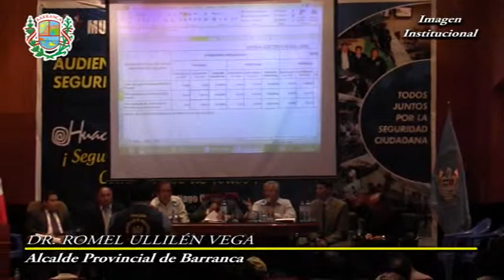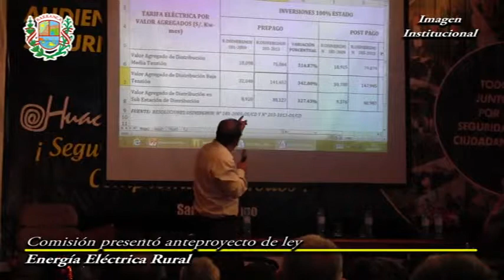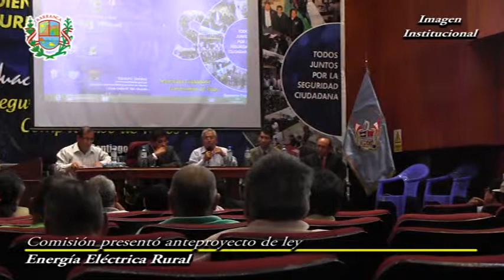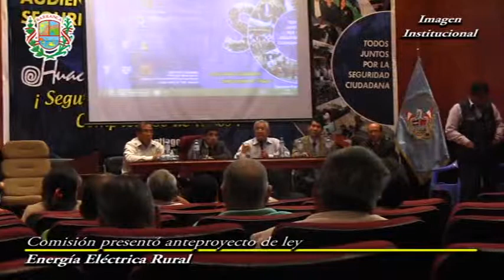MBP: Comisión presentó Anteproyecto de Ley - Energía Eléctrica Rural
En una importante reunión realizada hoy en el auditorio de la Municipalidad Provincial de Huaura-Huacho, que contó con la presencia del Alcalde de esa Provincia, Dr. Santiago Cano La Rosa, y el Alcalde Provincial de Barranca, Dr. Romel Ullilén Vega, así como de los representantes de los centros poblados rurales de ambas provincias; se presentó el anteproyecto de ley para la solución integral del problema causado por el excesivo costo del servicio eléctrico en la zonas rurales.

La presentación del anteproyecto de ley estuvo a cargo del Dr. Miguel Vásquez Cárdenas, asesor del Congresista de la República Manuel Zerillo Bazalar e integrante del Comité Especial designado para la elaboración de dicho propuesta.

A pedido del Alcalde Provincial de Barranca, en los próximos días los representantes de las zonas rurales llevarán el anteproyecto a consulta en cada centro poblado con la finalidad que sus pobladores lo conozcan, analicen y hagan sugerencias que puedan enriquecerlo.

Posteriormente, en una próxima reunión a realizarse el miércoles 16 del presente, el Proyecto definitivo será presentado nuevamente a las autoridades y representantes de los centros poblados.

Se espera que ese día también se hagan presentes los representantes de la Empresa de Administración de Infraestructura Eléctrica S.A. -- ADINELSA, con la finalidad que expongan las razones del alto costo del servicio eléctrico en la zona rural.